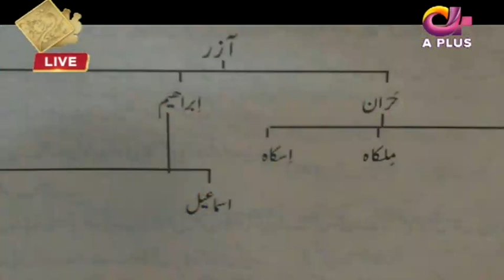Qom e Loot (AS) | Dastan e Ibrat | Ramzan Kareem | Part 2 | 8 May 2020 | AP1 | Aplus